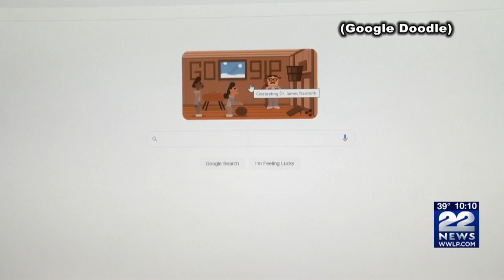Google celebrates inventor of Basketball, James Naismith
James Naismith, the Canadian-American who invented the game of basketball, was celebrated with a Google Doodle on Friday.